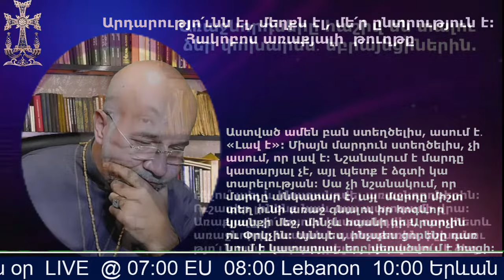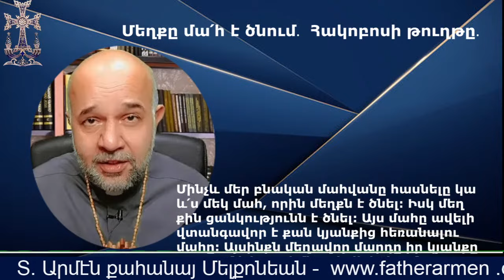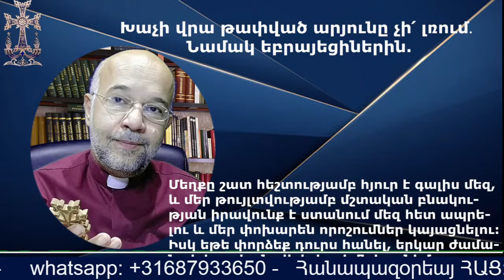Հայտնություն 5:6-14 մանրամասն բացատրություն․ ԳԱՌՆՈՒԿԸ ։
6 Տեսայ թէ աթոռին ու չորս կենդանիներուն մէջտեղ եւ երէցներուն մէջտեղ կայնած Գառնուկ մը կար, որպէս թէ մորթուած, որ եօթը եղջիւր ու եօթը աչք ունէր, որոնք Աստուծոյ եօթը Հոգիներն են, որ բոլոր երկիր կը ղրկուին։ 7 Անիկա եկաւ ու աթոռին վրայ նստողին աջ ձեռքէն գիրքը առաւ։ 8 Երբ գիրքը առաւ, չորս կենդանիներն ու քսանըչորս երէցները Գառնուկին առջեւ ինկան եւ ամէնքն ալ քնարներ ունէին ու ոսկիէ խնկամաններ՝ խունկով լեցուն, որ սուրբերուն աղօթքներն են։ 9 Նոր երգ մը կ՚երգէին՝ ըսելով. «Արժանի ես դուն այդ գիրքը առնելու եւ ատոր կնիքները քակելու. վասն զի մորթուեցար ու քու արիւնովդ մեզ ծախու առիր Աստուծոյ համար ամէն ցեղէ ու լեզուէ եւ ժողովուրդէ ու ազգէ 10 Եւ մեզ մեր Աստուծոյն թագաւորներ ու քահանաներ ըրիր որպէս զի երկրի վրայ թագաւորենք»։ 11 Եւ նայեցայ՝ նաեւ շատ հրեշտակներու ձայն լսեցի, որոնք աթոռին ու կենդանիներուն եւ երէցներուն բոլորտիքն էին ու անոնց թիւն էր բիւր բիւրաւոր եւ հազար հազարաւոր. 12 Որոնք մեծ ձայնով կ՚ըսէին. «Այդ մորթուած Գառնուկը արժանի է զօրութիւն ու հարստութիւն եւ իմաստութիւն ու կարողութիւն եւ պատիւ ու փառք եւ օրհնութիւն առնելու»։ 13 Բոլոր արարածները, որ երկնքի մէջ ու երկրի վրայ ու երկրի տակ եւ ծովու մէջ ու ամէն ինչ որ անոնց մէջ կային՝ լսեցի որ կ՚ըսէին. «Աթոռին վրայ նստողին եւ Գառնուկին օրհնութիւն ու պատիւ եւ փառք ու զօրութիւն յաւիտեանս յաւիտենից»։ 14 Եւ չորս կենդանիները կ՚ըսէին. «Ամէն» ու երէցները ինկան ու երկրպագութիւն ըրին։

Armenia - spirtual news

00:00 Ի՞նչ են խորհրդանշում Առյուծ, Գառնուկ, մորթված Գառ  նշանների վկայությունը
05:07 Ի՞նչ են խոհրդանշում Գառնուկի յոթ եղջյուրները
08:27 Ի՞նչ է խորհրդանշում Աստծու յոթ հագիները
09:00  Ի՞նչ գիրք է նստողի աջ ձեռքում․
14:00 Փառաբանության երգի նյութը ի՞նչ է, պատճառը ի՞նչ է
18:00 Պատարագի փառաբանությունը երկնքի օրհակն է․
19:00 Ի՞նչ է խորհրդանշում քնարը, որ երկնքում է․
24:19 Երկնքում խնկաման կա, խունկ կա և բուրվառ կա․
30:00 Սրբերը մշտական աղոթքի և բարեխոսության մեջ են Աստծու առջև
33:33 Խունկը աղոթքի հետ է ընդունելի Աստծու առաջ
40:00 Ապաշխարությունն ու հոգևոր ջերմությունը յուրաքանչյուրի սուրբ պարտքն է․
43:30 Եկեղեցին ուրախության և հույսի վայր է հավատացյալի համար։